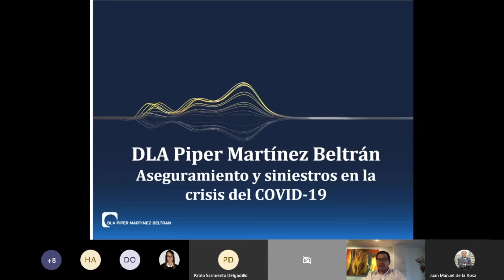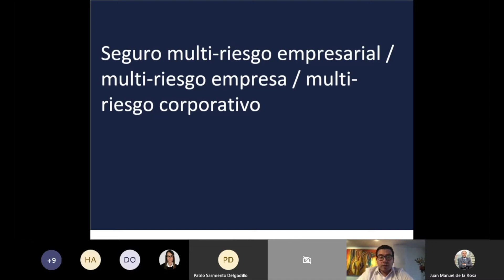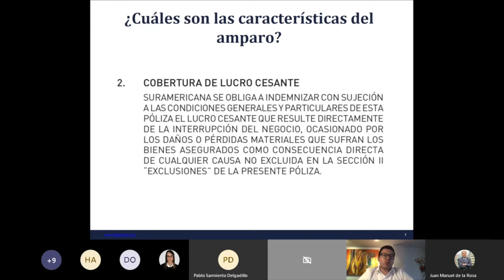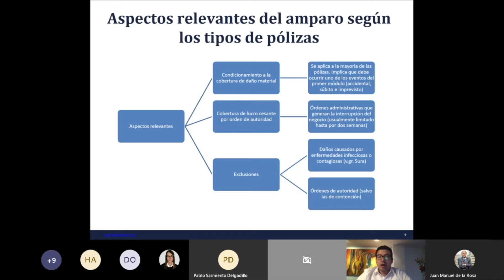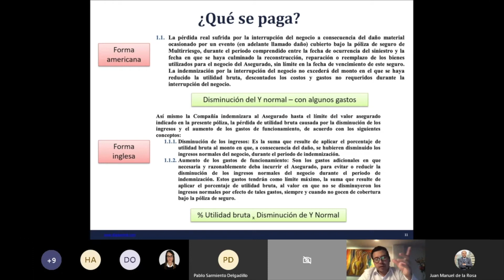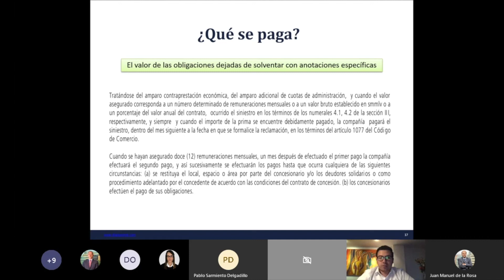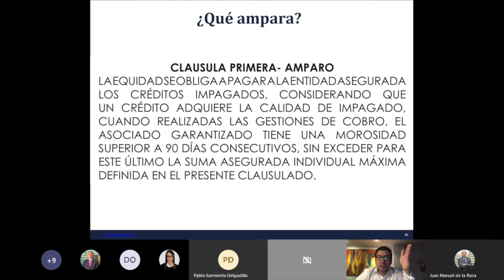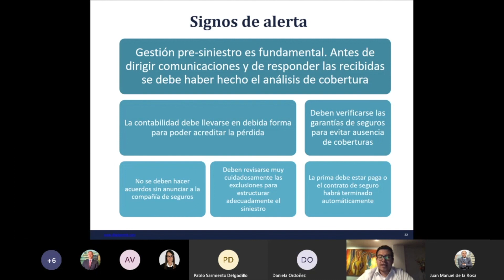Aseguramiento y siniestros en la crisis del COVID-19